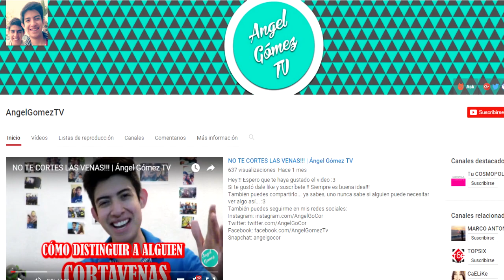LA EVOLUCIÓN DE BATMAN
Si te late World Comics te van a encantar los nuevos canales...

Ya somos mas de  114,231 almas suscritas y unidas en WORLD COMICS 113.982